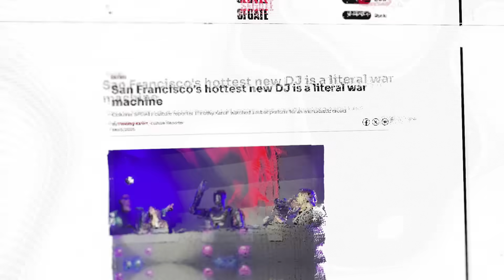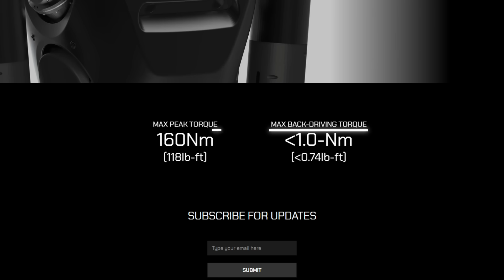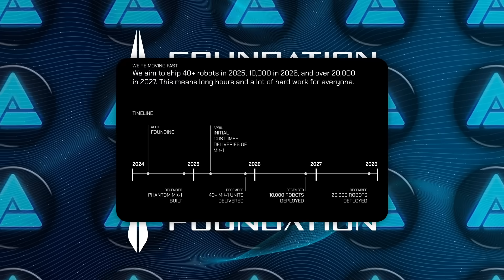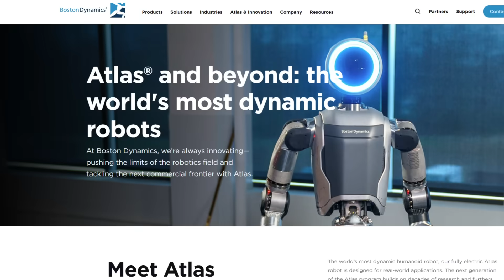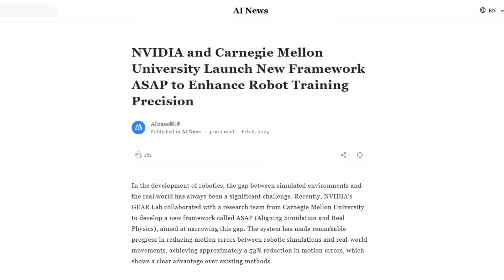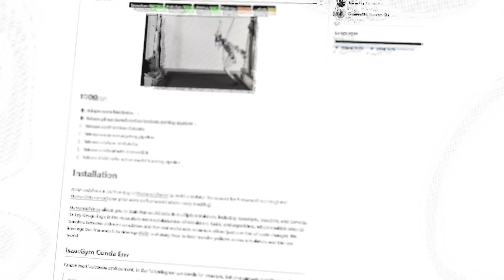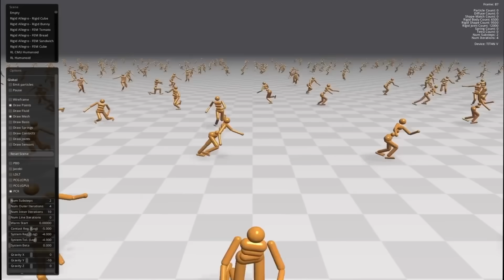The First AI Humanoid Soldier SHOCKED The Internet!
AI-powered humanoid robots are rapidly advancing, with the Phantom MK1 making its first public appearance in a nightclub instead of a battlefield, signaling a new era of robotics designed for both industrial and military applications. Foundation Robotics Labs, backed by $11 million in funding, aims to develop humanoid machines capable of handling labor tasks and future warfare, following a trend where tech giants like OpenAI and Google are embracing defense applications. Meanwhile, breakthroughs in AI training, such as Nvidia and Carnegie Mellon’s ASAP framework, are pushing robotic motion to human-like precision, while PND Robotics’ Adam showcases next-level dexterity, proving that AI and robotics are evolving at an unprecedented pace.

🔍 Key Topics:
- The rise of AI-powered humanoid soldiers and their potential role in future warfare
- How tech companies like Foundation Robotics Labs are openly developing military AI robots
- The rapid advancements in AI-driven robotics, from war machines to industrial automation

🎥 What You'll Learn:
- Why a humanoid war robot made its first public appearance in a nightclub instead of a battlefield
- How AI is accelerating robotics breakthroughs, enabling humanoids to perform human-like tasks
- The growing shift in Silicon Valley as major companies embrace defense-focused AI development

📊 Why It Matters:
This video explores the fast-moving world of AI humanoid robotics, their military potential, and the implications of autonomous machines in warfare, industry, and everyday life.